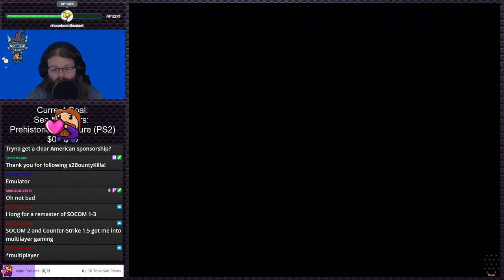SOCOM 3 U.S. Navy SEALs | PS2 Gauntlet #202 (Twitch VOD)